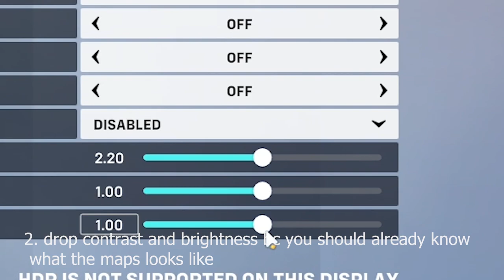These OVERWATCH 2 Settings Will Give You FREE KILLS!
real not fake